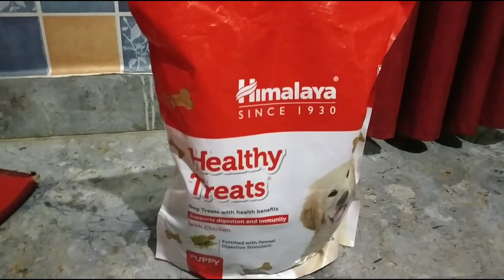Indian Cat vs Indian Dog|| दोस्ती प्यार की || Friendship || Training for deshi dog|| Episode-7#pets#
Indian Dog vs Indian Cat